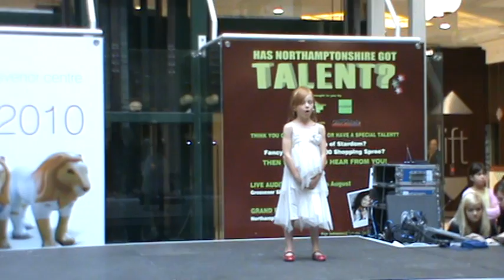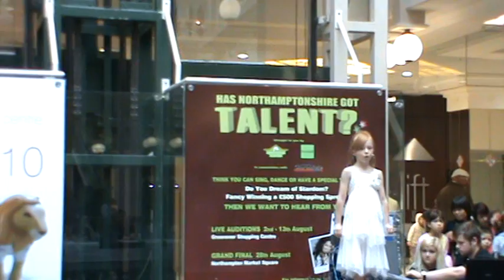Ellie Northampton's Got Talent.mpg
Ellie Botterill 7yrs old singing at talent show August 2010